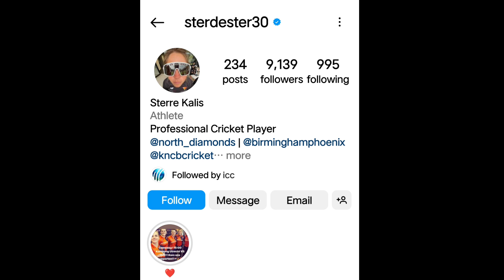sterre kalis Real husband || nat sterre kalis Lifestyle || all family, bio,bf, networth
Whatever photos and videos I have used in the video are used only for education purpose for understanding. We will remove your photos and videos. Thank you very much, thank you very much, whoever took the photo, thank you all.